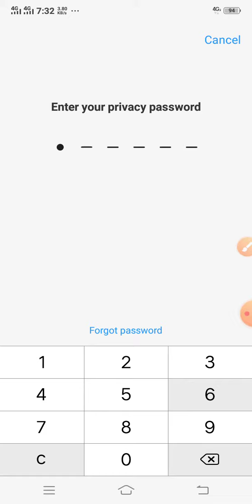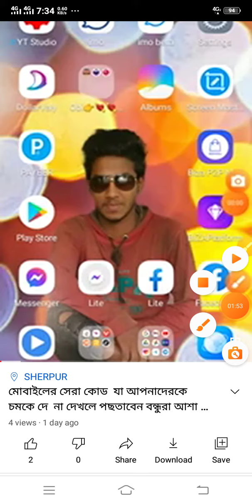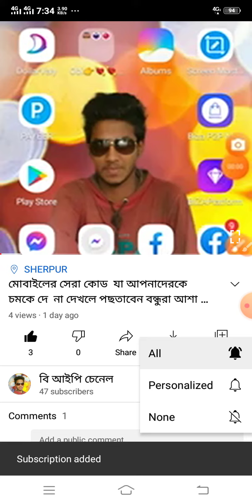বিশ্বের সেরা কোড যা আপনাদেরকে চমকে দিবে,,,না দেখলে মিছ করবেন,,, বন্ধুরা💕💕💕💕💕💕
.আমার YouTube Channel এ সকল প্রকার Update Video দিয়ে থাকি ,🙆
.✓ ,,,,,, নতুন নতুন রাশিয়ান সাইট ইনকাম ভিডিও পাওয়ার জন্য অবশ্যই ,আমার Channel এর পাশে থাকেন , ইনশাআল্লাহ ইনকাম করতে পারবেন 💵
 ''''''''''''' পড়াশোনার পাশাপাশি ১ থেকে ২ ঘন্টা সময় দিয়ে আপনি ও হতে পারেন সফল ব্যক্তি 🤲
 ,,,,,,,,,,,,,,,,,,,,,,,,,,,,,,,,,,,,,, আশা করি সকলে উপকার পাবেন আমার পাশে থেকে  , আমি ও চেষ্টা করবো আপনাদের জন্য ভালো ভালো ভিডিও দেওয়ার জন্য, আপনারা যদি আমার ভিডিও দেখে Like Comments Share করেন তবে আমার আরও ভালো ভালো ভিডিও দেওয়ার আগ্ৰহটা থাকবে ,,,?
 ,,,,,,,,,,তো সকলে ভালো থাকবেন, আমার ভিডিও গুলো বেশি বেশি শেয়ার করবেন বন্ধুদের মাঝে,,,,,,,?
 ,,,,,,,,,,, আমার সাথে যোগাযোগ করার জন্য বা সকল প্রকার সাহায্য সহযোগিতা পাওয়ার জন্য আমার সব , Channel বা ওয়েবসাইটে দিয়ে দিলাম, সবাই Jone follow দিয়ে পাশে থাকেন ইনশাআল্লাহ কাজে দিবে ,,,,,,,?
 ,,,,,Vk Instagram follow Please,,,
Instagram Username : skshuvo780
.Viber Username : Mkshuvo780
Facebook account Follow Please ?
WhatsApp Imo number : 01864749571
.সবাই ভালো থাকবেন ইনশাআল্লাহ ,,,,,,,,?

bkash link : Hello! I am inviting you to download the bKash App. Sign up and download by following this

এটা থেকে সবাই ইনকাম করতে পারেন একদম সোজা ,,,Snak video link : Hi, I'm ＠mourshad780, please help me unlock Taka 4,000, and you could get rewards as well.Click the link below to install / open SnackVideo, If there is no response, please update to the latest version on Google Play.